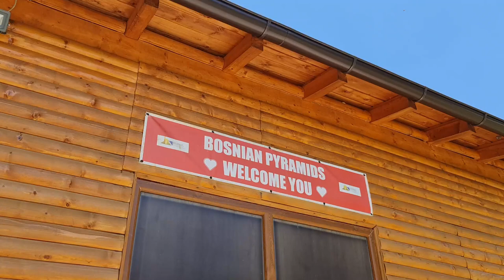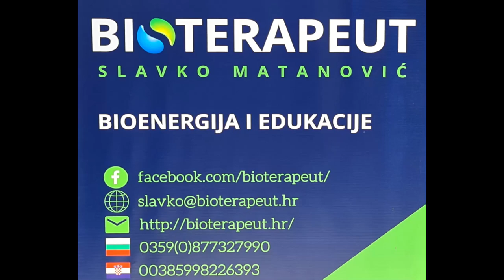Slavko Matanović kako naučiti korisititi bioenergiju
Mali uvid u rad poznatog bioenegetičara. Razgovor vođen u Visokom tokom trodnevnog susreta bioenergetičara u Visokom, pored bosanskih piramida.